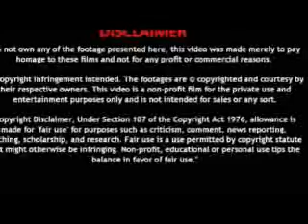Mission Impossible III | Tom Cruise | Full movie review and explanation